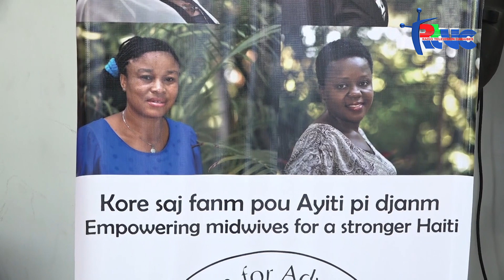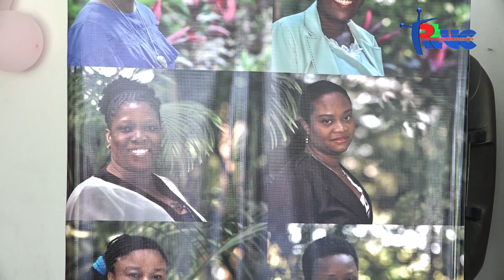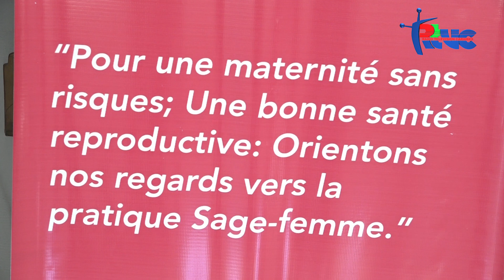Première Conférence Nationale de l'Association des Sages-Femmes d'Haiti (ASFH)